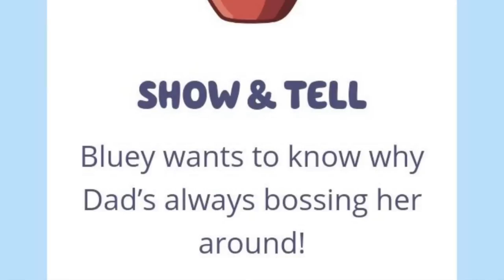Is Bluey Running Out Of Ideas? (season 3 episode Show and Tell VS the episode Tina)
why is going on with the theme for Bluey Show and Tell and Tina..are they the same episode? is bluey running out of ideas? lets discuss these season 3 episodes and compare them.